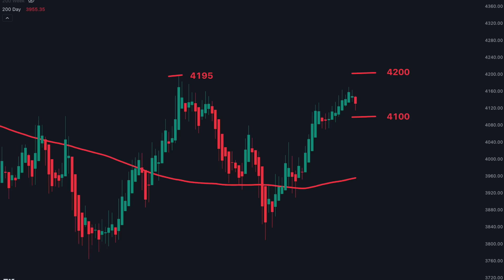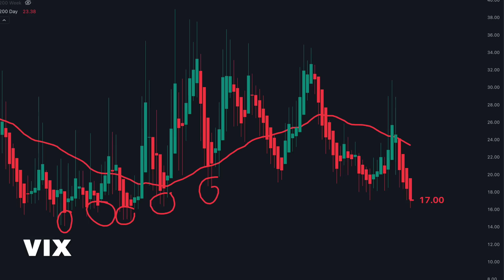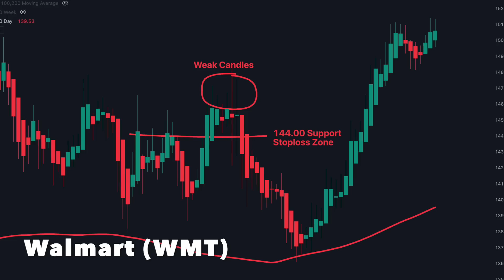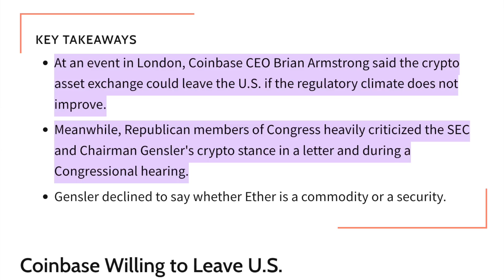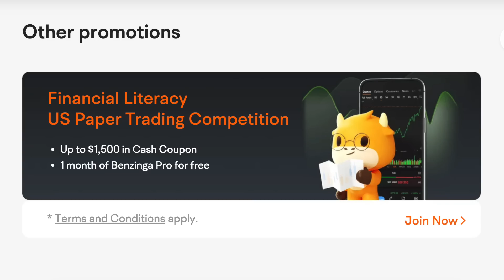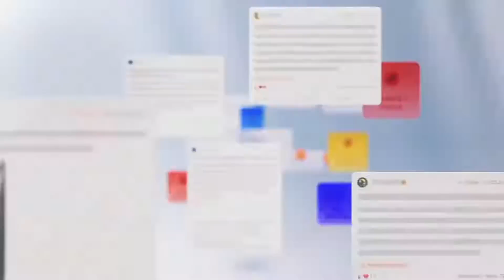Crypto Crash or Time to Buy?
Will Bitcoin gain again?
He further gave an example of one of the researches of market intelligence firm Glassnodes that stated close to 60% of circulating Bitcoin has not yet moved in 2022, and long-term investors are still bullish on Bitcoin. “Bitcoin can rise again in 2023 provided there are no macroeconomic headwinds.”Apr 12, 2023

Will MARA stock go up?
Stock Price Forecast
The 5 analysts offering 12-month price forecasts for Marathon Digital Holdings Inc have a median target of 15.00, with a high estimate of 20.00 and a low estimate of 5.00. The median estimate represents a +40.45% increase from the last price of 10.68.

Will RIOT stock go up again?
Despite sustained downfall, analysts remain bullish that RIOT stock will come good and begin to generate growth in 2022.

Who appoints the head of the SEC?
The SEC is an independent federal agency, established pursuant to the Securities Exchange Act of 1934, headed by a five-member Commission. The Commissioners are appointed by the President and confirmed by the Senate. The President designates one of the Commissioners as the Chair.

After forecasts that were too low for 2021 and too high for 2022, Wall Street strategists are holding steady for 2023. The consensus is that the S&P 500 will end the year at 4,009, roughly around where it has traded in recent days.Dec 16, 2022

What does it mean when the VIX is low?
The Volatility Index, or VIX, measures volatility in the stock market. When the VIX is low, volatility is low. When the VIX is high volatility is high, which is usually accompanied by market fear.